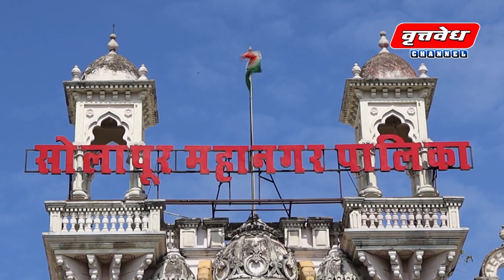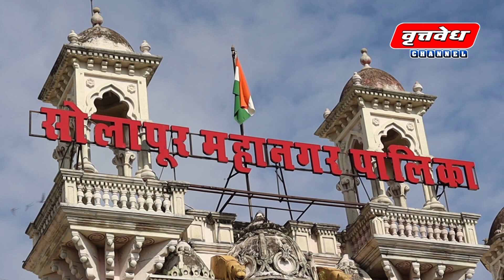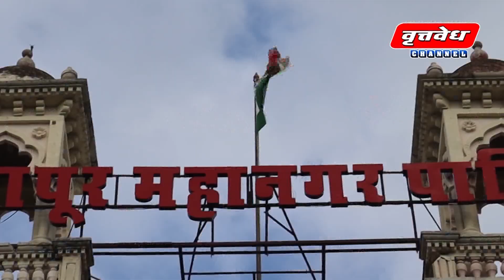सोलापूर महापालिकेत पदोन्नती आणि बदलीद्वारे शासनाने धाडलेले अधिकारी कधी रुजू होणार असा प्रश्न